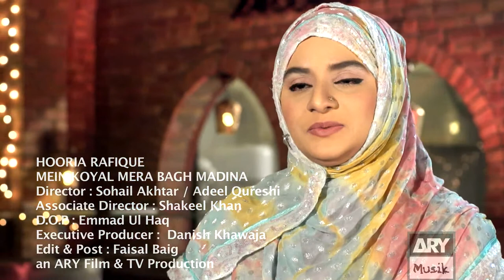mein koyal mera